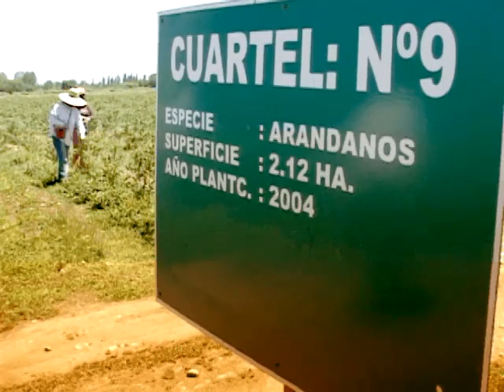Arándanos - InnovaChile CORFO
70 Casos de Innovación.
Liderado por la Universidad de Talca, este proyecto hizo posible la constitución de un consorcio para crear nuevas variedades de arándanos y promover su plantación en Chile, principal productor del Hemisferio Sur.